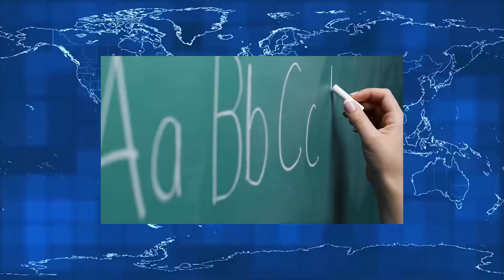XabarUz 23 09 2022